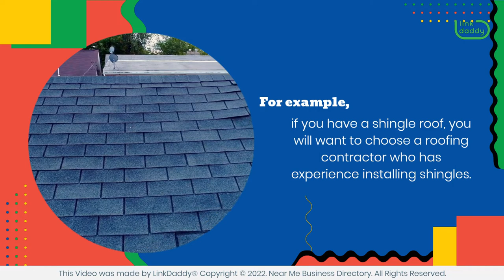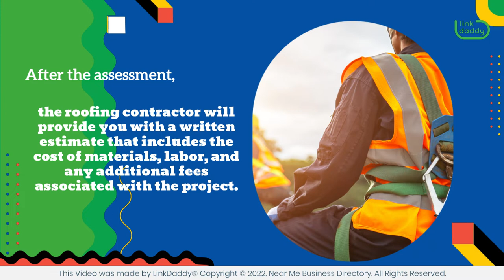What To Expect From Common Roofing Contractor Services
Chapters
00:05 There are Different Types of Roofing Contractors
00:28 A Roofing Contractor Should be Experienced in Installing a Particular Type of Roof
01:11 Schedule an Appointment for an Estimate
01:38 Review the Contractor’s Estimate Carefully Before Signing Any Contract

There are many types of roofing contractors, each specializing in different types of roofing materials and services.

Most roofing contractors offer a variety of services, including roof inspections, repairs, replacements, and installations.

Some also offer maintenance services, such as gutter cleaning and snow removal. When choosing a roofing contractor, be sure to ask about all of the services they offer to make sure you are getting the best possible service for your needs.

In addition to the type of roofing material, the roofing contractor you choose should also be experienced in installing that particular type of roof. For example, if you have a shingle roof, you will want to choose a roofing contractor who has experience installing shingles. The same is true for tile roofs, metal roofs, and any other type of roofing material.

Be sure to ask about the contractor's experience with the type of roofing material you have to ensure they are qualified to install it correctly.

After the assessment, the roofing contractor will provide you with a written estimate that includes the cost of materials, labor, and any additional fees associated with the project.

Be sure to review the estimate carefully before signing any contracts.

Need to search for a contractor? Visit the Near Me Business Directory today to find a reliable contractor for your project.